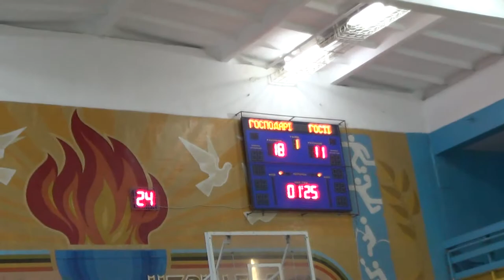Гра повністю. ЧО 2017-18. 12 тур. Десна - Октябрьский Молот-2 67:50 (3/10)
Чемпіонат Чернігівської області з баскетболу
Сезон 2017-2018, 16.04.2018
1 чверть, 3 частина